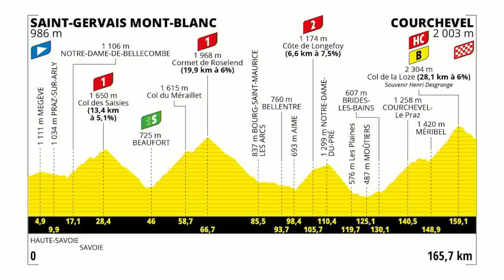THEMOVE: 2023 Tour de France Stage 16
Lance, JB, and George are joined by Johan Bruyneel to break down Jonas Vingegaard’s commanding performance to win the crucial stage 16 time trial and significantly extend his overall lead over Tadej Pogačar.

The crew discuss how the defending champion rode the perfect race, wonder if Jumbo knew all along that Vingegaard had such a dominant ride waiting against the clock, and debate what Jumbo’s strategy will be for the rest of the Tour, before touching on Guilo Ciccone’s clever strategy to hold onto the Polka Dot jersey, and the Adam Yates vs Carlos Rodríguez third-place battle.

LMNT: Listeners can get a free LMNT Sample Pack with any order when you order

and save $150 on the Pod Cover.

AG1: Try AG1 and get a FREE 1-year supply of Vitamin D AND 10 free AG1 Travel Packs with your first purchase.